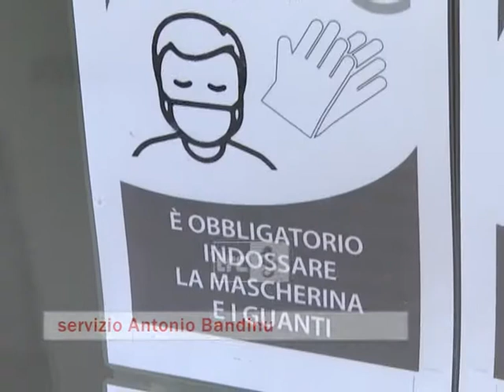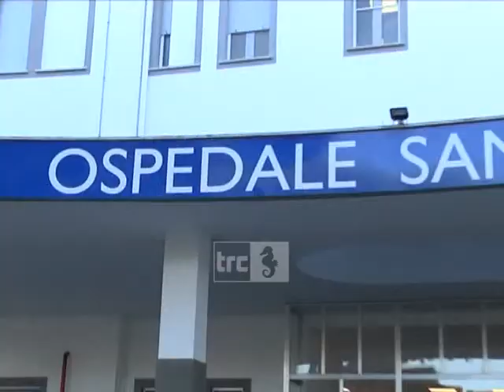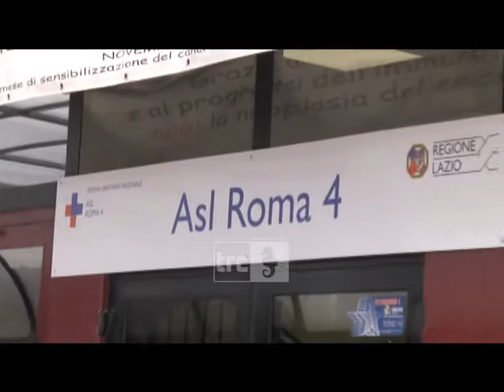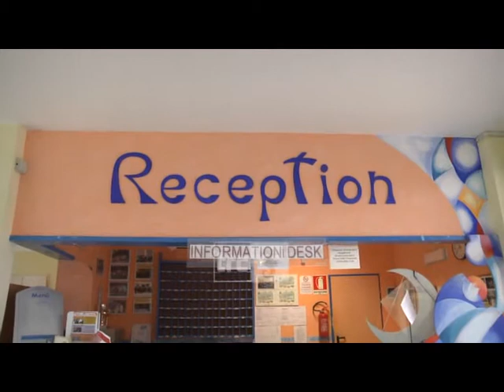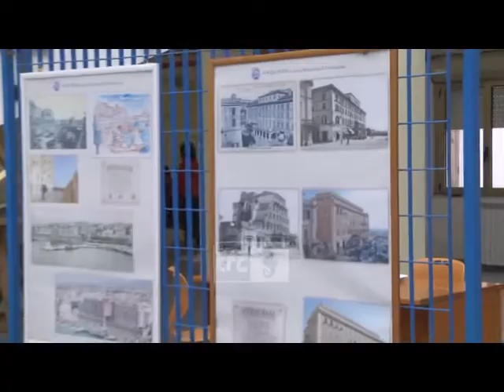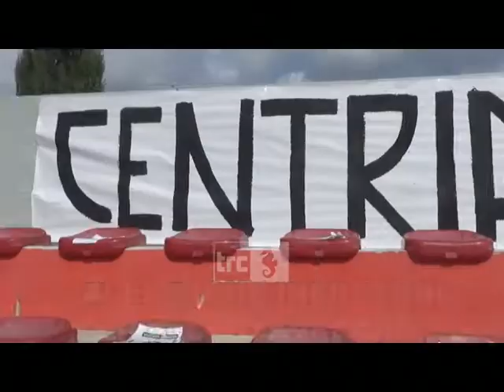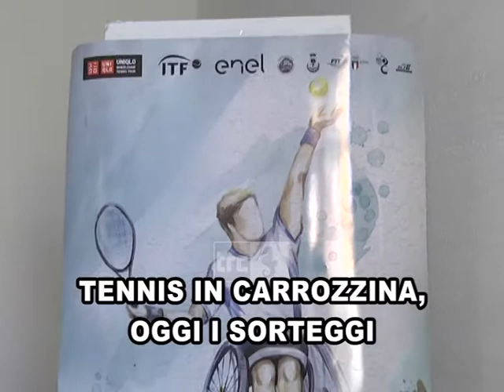TG MATTINA 30 SETTEMBRE 2020